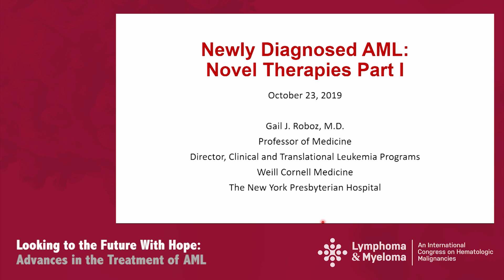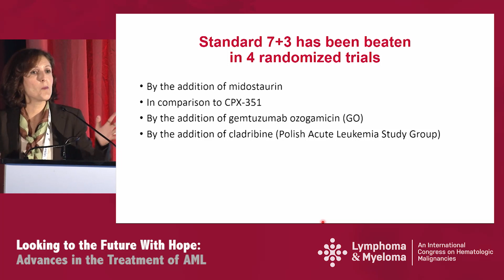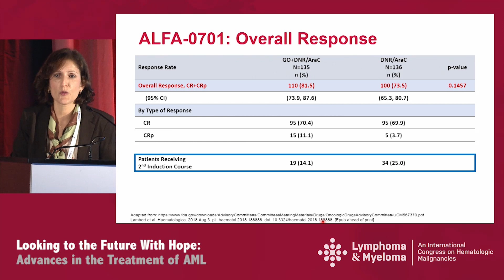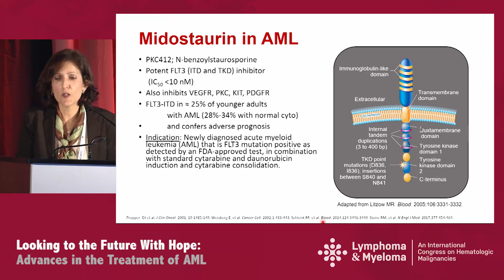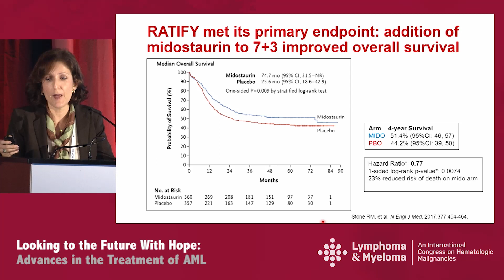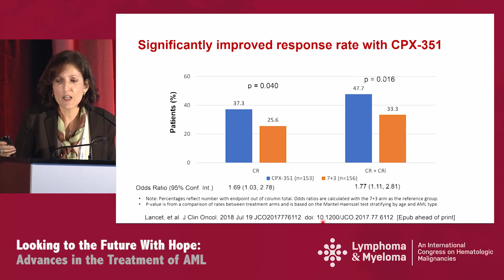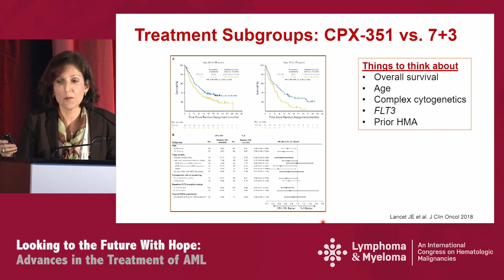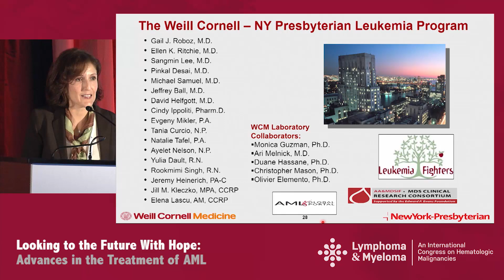Acute Myeloid Leukemia: Novel Therapies for Newly Diagnosed Patients - Part 1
In this webcast from the 'Looking to the Future With Hope: Advances in the Treatment of AML' symposium during the 2019 Lymphoma & Myeloma conference in New York, Dr. Gail J. Roboz discusses novel therapies for the treatment of newly diagnosed acute myeloid leukemia (AML).